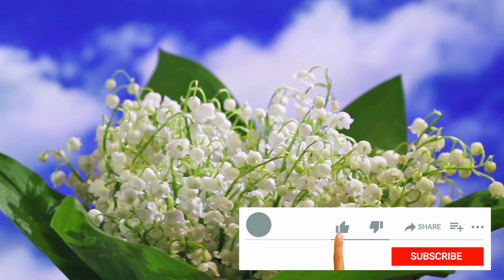CE FLORI ȘI PLANTE OTRĂVITOARE DĂRUIM FĂRĂ SĂ ȘTIM (Ep.1)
Episodul 1 | Ce flori și plante otrăvitoare dăruim fără să știm. Piețele abundă de flori si plante toxice care ne pot ucide. Desigur că nu te așteptai ca mărgăritarul să facă parte  dintre plantele și florile otrăvitoare. Florile și frunzele mărgăritarului, alias lăcrămioara, dumbrăvioara, clopoțeii sau iarba Sfântului Gheorghe sunt extrem de toxice atât pentru oameni cât și pentru animalele lor de companie. În pofida toxicității acestei plante, decoctul și tinctura de mărgăritar sunt folosite în fitoterapie ca adjuvant în tratarea bolilor cardiace. Trebuie să ne gândim de două ori înainte de a cumpăra și dărui un buchet de mărgăritar sau a recurge la tratamente homeopatice care îl folosesc ca și ingredient.

Imagini:
Plus Infinit TV